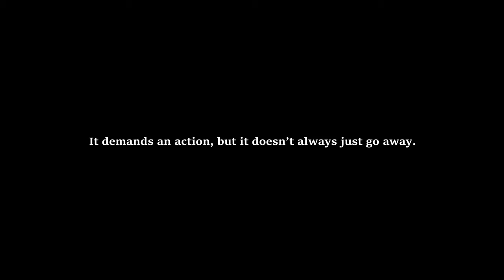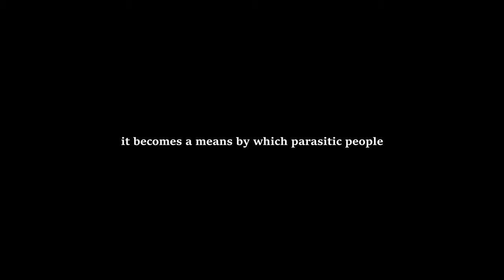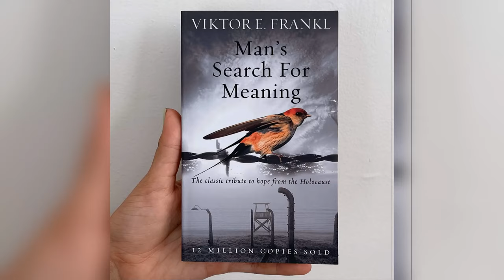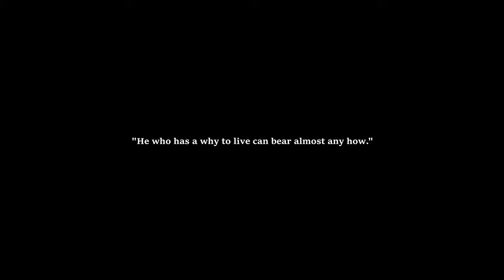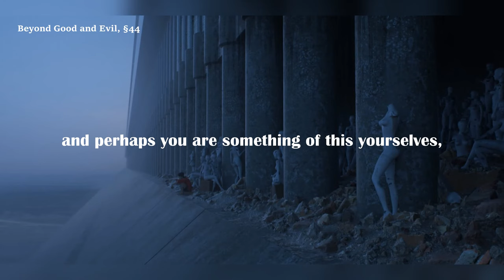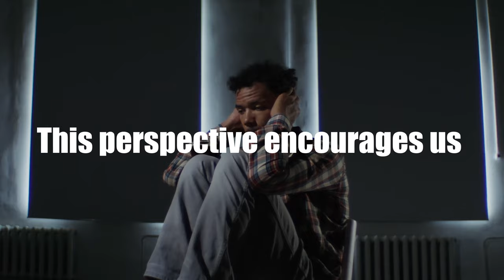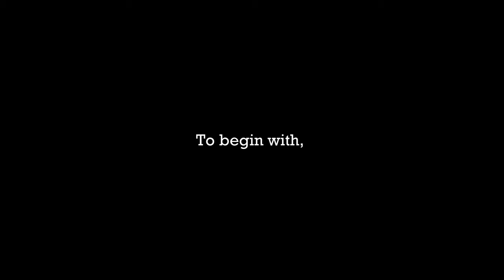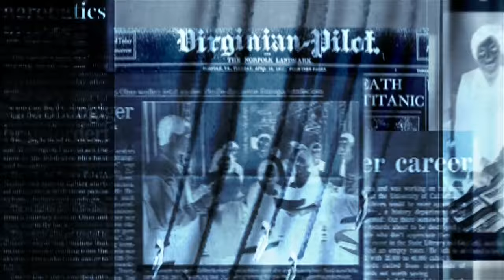Life is SUFFERING. Nietzsche PHILOSOPHY (MAIN IDEAS).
In this video we will be talking about the best Life Lessons From Friedrich Nietzsche. Friedrich Nietzsche’s work is revolutionary, aiming for a “re-evaluation of all values”. He was one of the biggest precursors of existentialism.
---Timestamps---
00:00 Nietzsche -  The more you fear pain, more problematic it becomes,
03:34 Why you should not feel bad for others according to Nietzsche.
07:44 You need meaning not happiness according to Nietzsche.
10:54 Why you should be alone according to Nietzsche
18:40 How to choose the right partner in life according to Nietzsche.
21:27 Nietzsche  and the philosophy of the Uperman.
23:11 Nietzsche  and Amor Fati. Why suffering makes you beautifull.
27:32 Nietzsche, God is dead.
31:32 Nietzsche and the domestication of men.